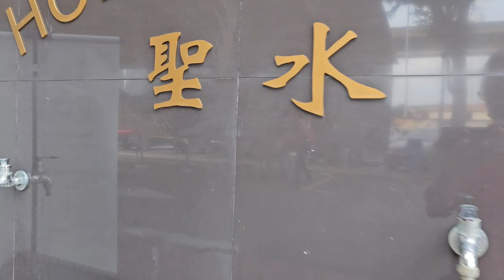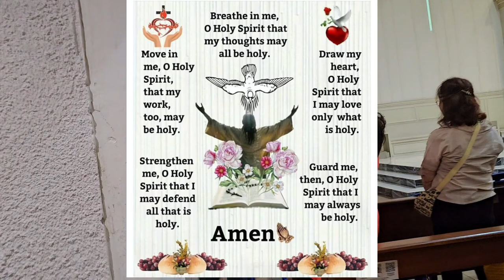Unforgettable moments at St Ignatius Church with BAVE Chamber Choir performance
Memorable Pentecost Sunday with BAVE Chamber Choir at St Ignatius Church 2024
Event: Pentecost Sunday Evening Mass
Location: St Ignatius Catholic Church PJ
After Mass Performance by BAVE Chamber Choir with Acapellas.
a cappella • \ah-kuh-PEL-uh\ • adverb or adjective. : without instrumental accompaniment.